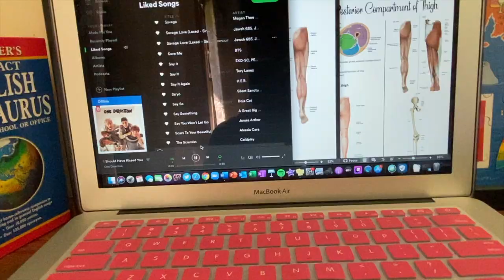Happy Birthday Lil Bro!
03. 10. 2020